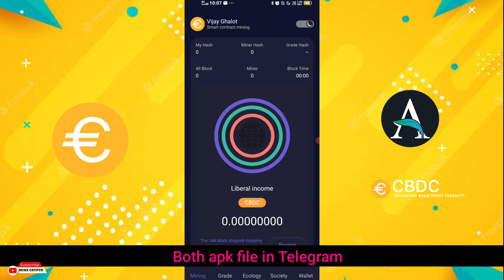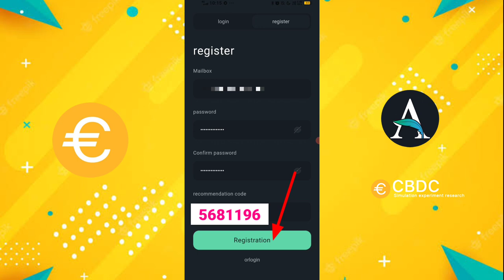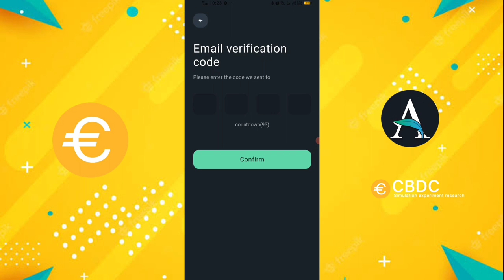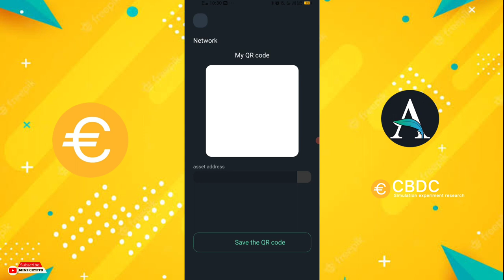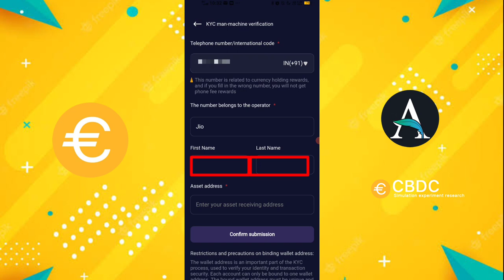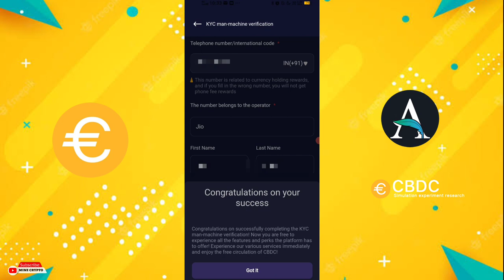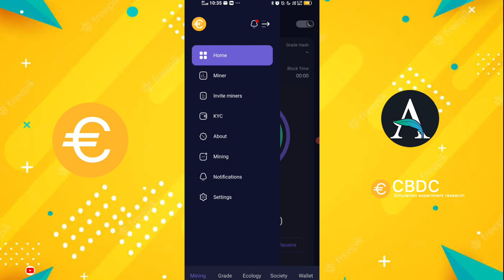🌐CBDC Main net Full KYC Process, Bind Assets address within few minutes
Hey Friends...😊

AnCoin Recommendations Code 👇
           ( 5681196 )

Olympus APK Download link 👇 ( refer code = uj4hykzw )
You are invited to get 10,000 Free Hashrate.

Avive network mining 👇 ( refer code = njc1w1 )

Battle Steed 400$ Free Binding Code 👇👇👇

       👉🏻  =  trv2i4

Second Space link 👇 ( refer code = 2131387 )

Omega network link 👇 ( refer code = viju44 )

Pi NETWORK Link 👇( Refer Code = Vijayghalot1432 )

Bee Network ( Refer code = viju44 )

DOT mining network ( refer code = viju )

TOCKT mining ( refer code = lcfbvo )

Eagle mining ( refer code = Viju9753 )

Alpha network ( refer code = Viju44 )